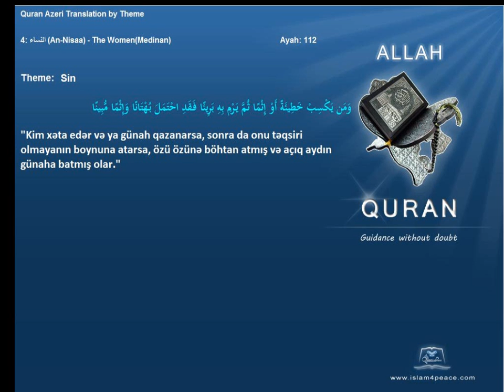Quran by Theme Azeri Sin Islam4Peace com